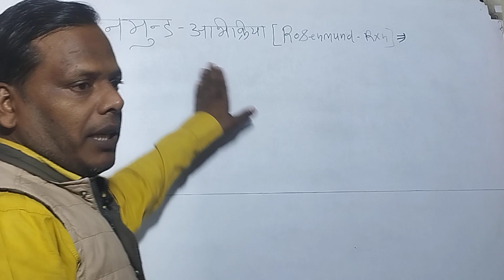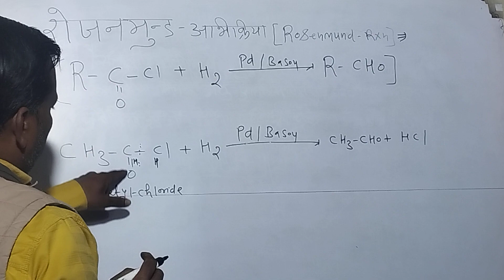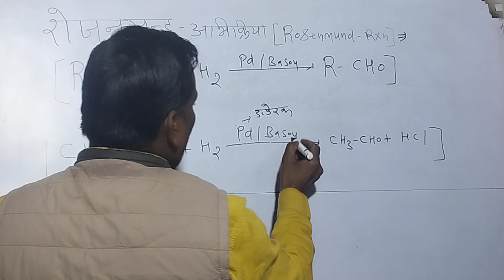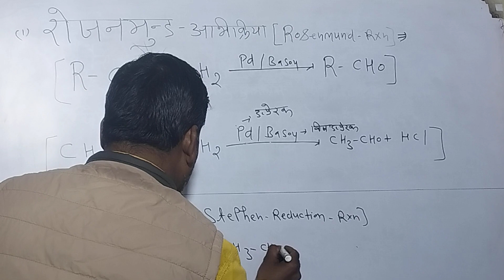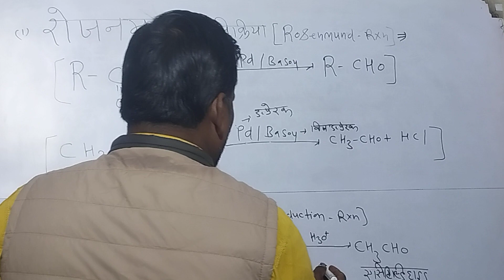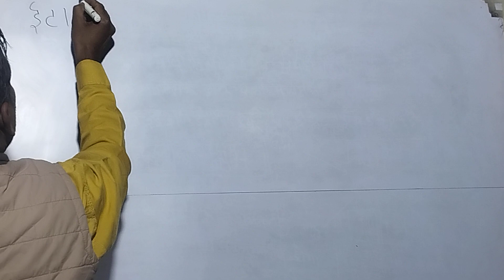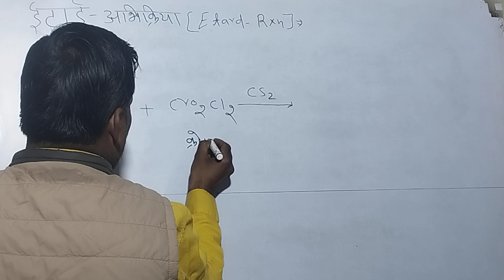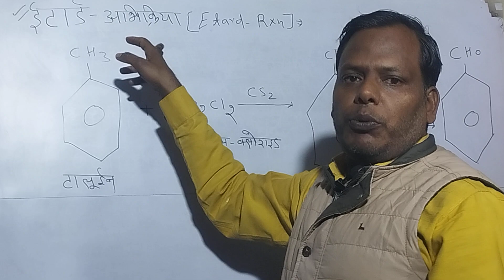रोजनमुण्ड -अभिक्रिया।। स्टीफ़न अपचयन।। ईटार्ड अभिक्रिया।। Class- 12।। JEE/NEET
रोजनमुण्ड अभिक्रिया।। स्टीफन अपचयन।। ईटार्ड- अभिक्रिया।। CLASS- 12।। JEE/NEET